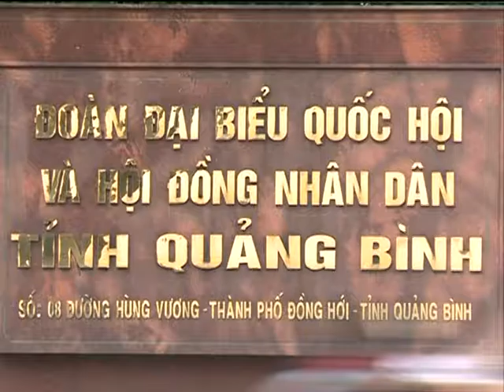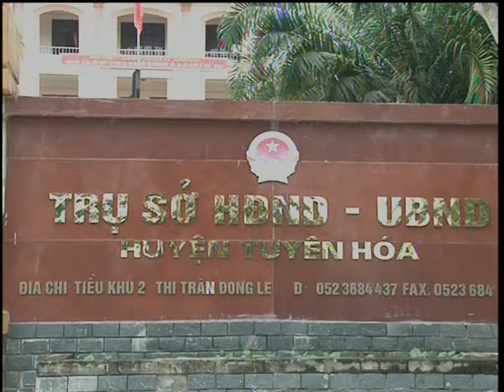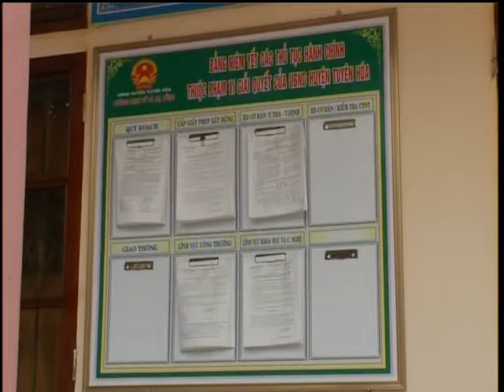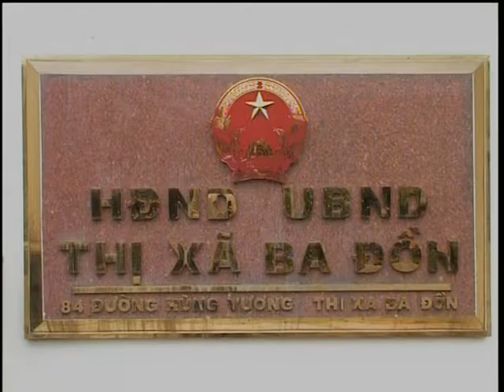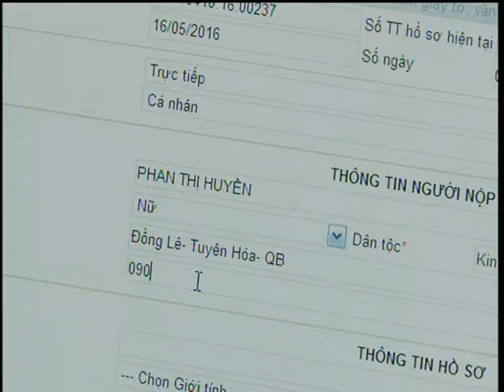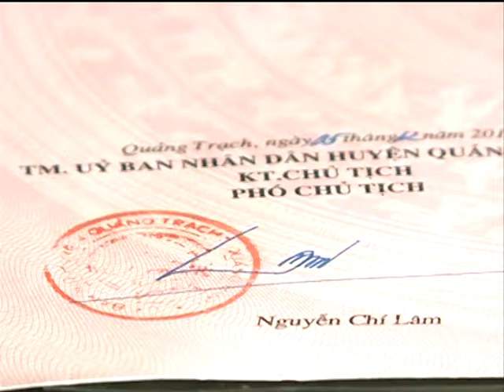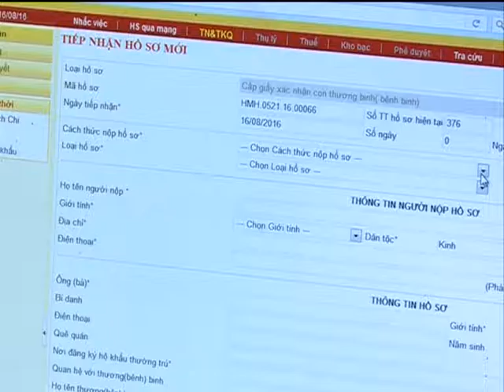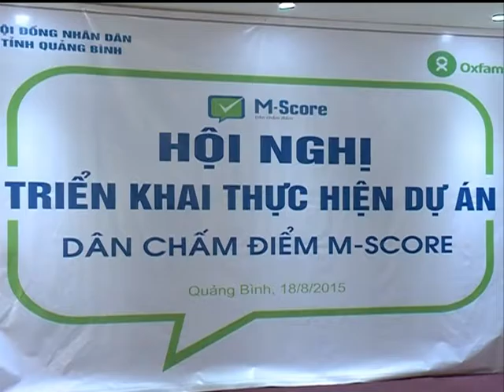Oxfam - Dân chấm điểm M-Score - giải pháp giúp nâng cao chất lượng dịch vụ công tại Quảng Bình.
M-Score - to help improve public service quality in Quang Binh.

Dự án Dân chấm điểm M-Score được triển khai tại Quảng Bình từ tháng 1/2016 đã thiết lập và triển khai thành công cơ chế khảo sát  ý kiến người dân về chất lược dịch vụ hành chính công tại văn phòng 1 cửa của 7 huyện, tỉnh Quảng Bình tập trung vào các nội dung như mức độ hài lòng chung, thái độ phục vụ của cán bộ văn phòng 1 cửa, chất lượng hướng dẫn làm thủ tục, số lần đi lại làm thủ tục, thời gian làm thủ tục và các khoản lệ phí không phiếu thu.
Các nội dung đánh giá này được phân tích thành các  chỉ số công khai, minh bạch về chất lượng giải quyết các thủ tục hành chính thông qua cơ chế một cửa.